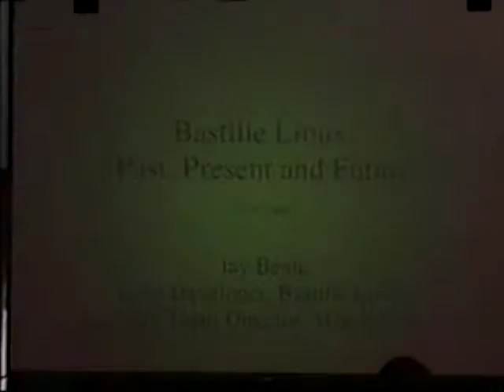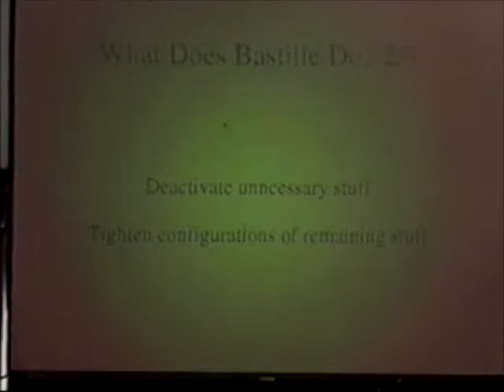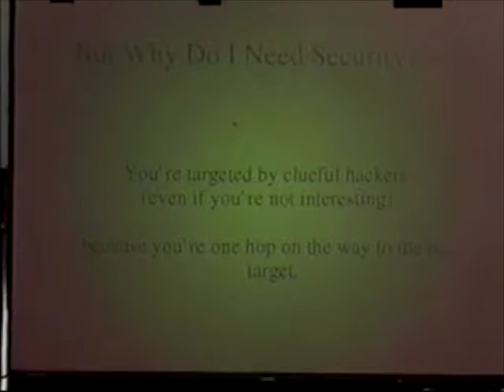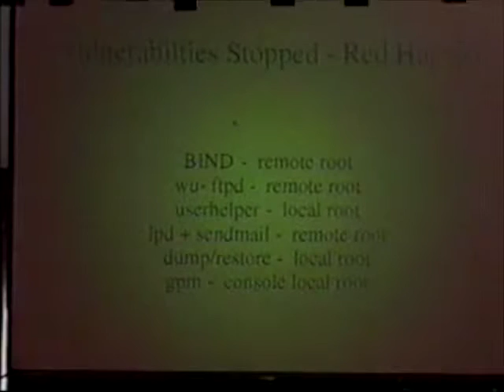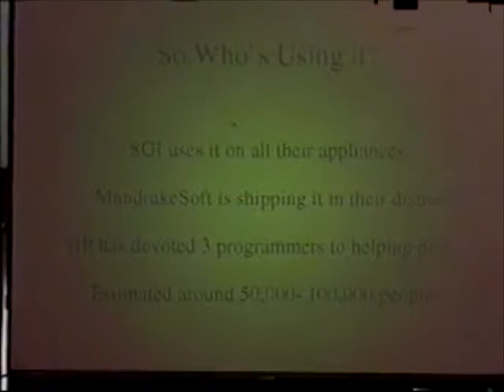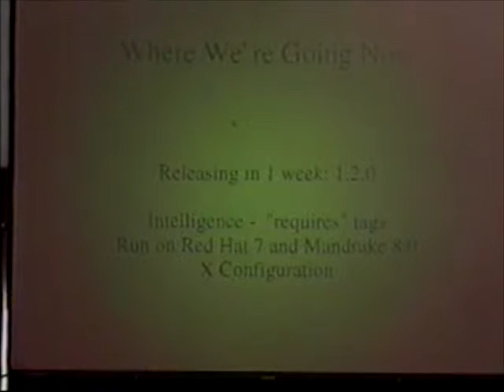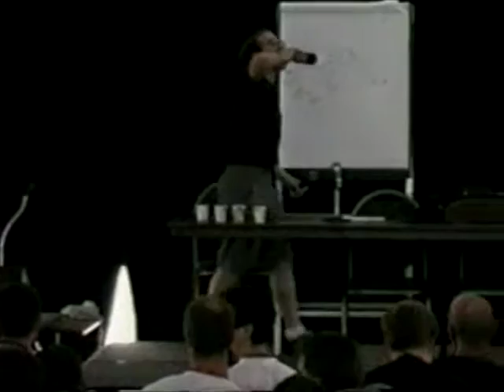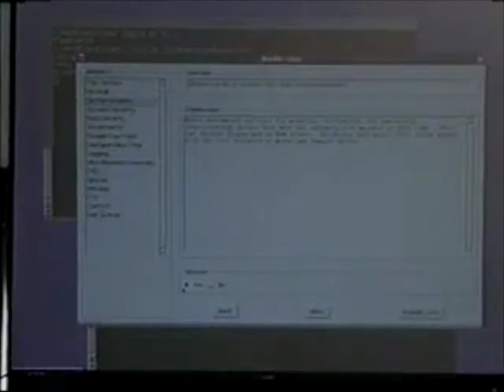DEF CON 9 - Jay Beale - Attacking and Securing RedHat *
Description from DEF CON 9 Speaker’s Page:
Attacking & Securing Red Hat AKA How Effective Has Bastille Linux Been?
This talk will demonstrate each of the major (widely available) exploits against Red Hat 6.x, before and after hardening the system with Bastille Linux.  The idea is to show, very concretely, how Bastille Linux was effective at stopping/containing attacks, before the exploit was ever written.  This is not simply a "product demo" for an Open Source tool, though! We'll describe exactly what hardening steps are taken to combat each attack and illustrate how these prevented/contained a compromise.

Jay Beale is the Security Team Director at MandrakeSoft, makers of Mandrake Linux. He is also the Lead Developer of the Bastille Linux Project, which creates a hardening program for Linux.  Jay is the author of a number of articles on Unix/Linux security, along with the upcoming book Securing Linux the Bastille Way, to be published by Addison-Wesley. You can learn more about his articles, talks and favorite security